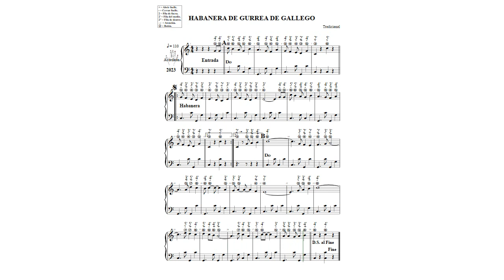HABANERA DE GURREA DE GALLEGO N